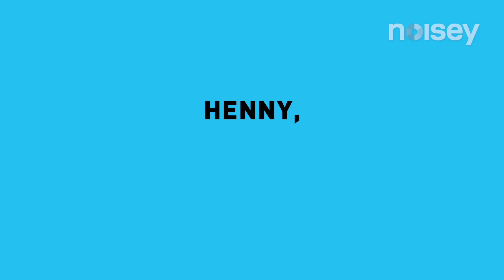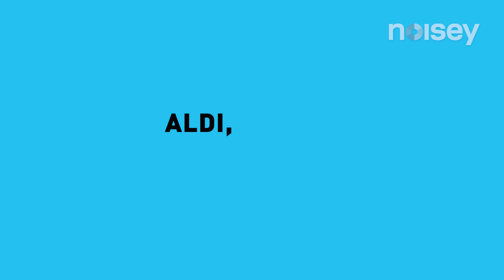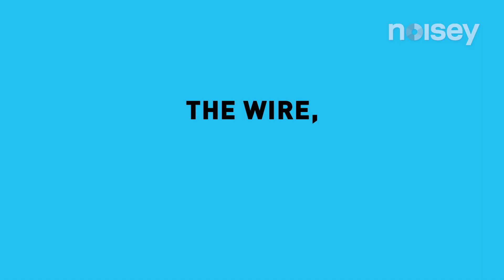Stormzy & Ed Sheeran Asked About the Soulja Boy Challenge & More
In this edition of 'The Noisey Questionnaire of Life', we cornered two unlikely friends - Stormzy and Ed Sheeran and asked them about everything from Blackpool Grime to Moet Bloet to the Soulja Boy Challenge and more.